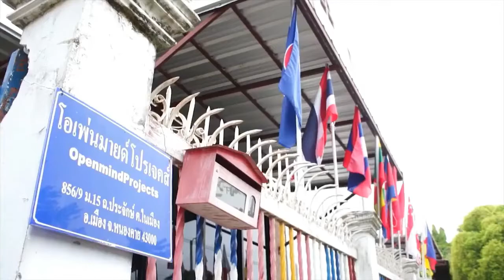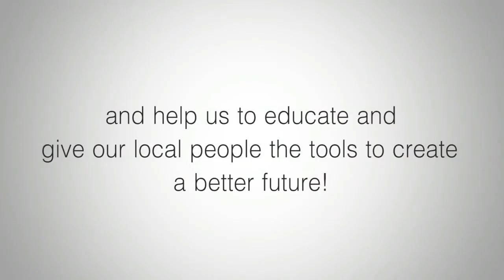Help poor girls and boys, our campers, to a new life as learners!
We want to create learners, young architects of their own futures!
Our Solution: How to help young villagers and migrants from  Laos, Thailand, and Myanmar? We encourage campers to learn to help themselves. They learn by doing it in tasks and activities bases. They learn about a topic, learn English, how to use tech and the internet at the same time!.

In our Learning Camps, everything is free. Campers live and learn for free: activities, lodging, food, and fun, all is free!

Campers gain inspiration, important knowledge, and many skills in our Camps - Task-Based Learning by Doing! ###

● They search for information online, analyze, and solve problems, helping each other and helped by Openmind trainees, ex campers, and international volunteers.
● Make presentations and videos, share and debate with friends and online.
● English.
● Inspiration,  confidence, critical and independent thinking.
● About the future, how jobs change, and new opportunities.
● About the environment, climate change, health, hygiene, and food.

● Volunteer at a camp or two